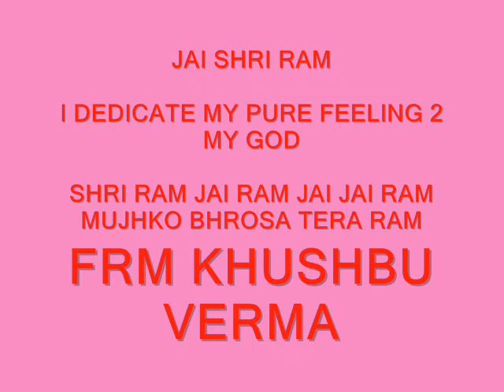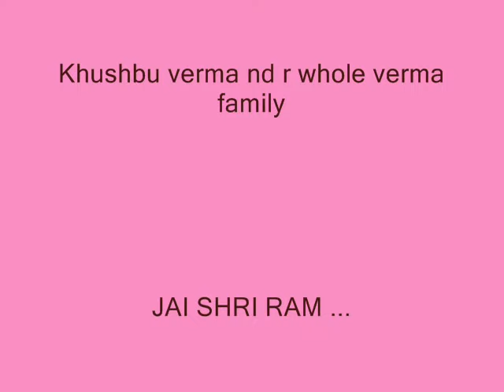RAM BHAJAN - (Shri Ram aaj ram mere ghar aaye)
RAM BHAJAN,  AAj Ram Mere GHar aae.

Singer Name :- Shri Anil Hanslas Bhaiya Ji

Copyright :-Usha Music Presents